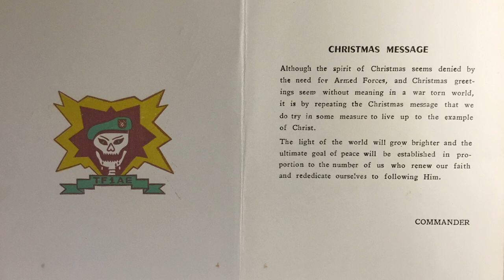A SOG Holiday Message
A Holiday message and stories for S.O.G. Prairie Fire players from Team Savage featuring Vietnam War veterans and Bohemia Interactive. Download free gifts - S.O.G. Prairie Fire desktop wallpapers and digital graphic novels

This video features:
- SSG John “Tilt” Stryker Meyer, MACV SOG, RT Idaho
- Lt. Col. Dick “Dynamite” Thompson, MACV SOG, RT Michigan/ Virginia/ Alabama
- Spc.5 Don "Ghostrider" Haase, Crew Chief 195th AHC (Opcon MACV SOG)
- SFC Jim “The Wild Carrot” Shorten, MACV SOG, RT Delaware
- Maj.General Ken "El Cid" Bowra, MACV SOG, RT Idaho/ Sidewinder
- Ivan Buchta, Creative Director, Bohemia Interactive
- Arma 3 S.O.G. Prairie Fire community screenshots
- originalsas on guitar!